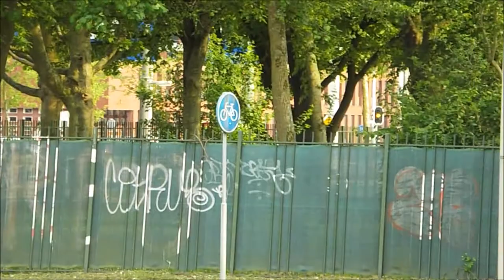hulpdiensten met spoed in amsterdam [#1285]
verschillende hulpdiensten met spoed in amsterdam
video 1: intro
video 2: micu 13-302 met spoed naar vumc
video 3: ambulance 12-143 met spoed naar vumc
video 4: ambulance 13-109 met spoed naar melding (cancel)
video 5: politie officier van dienst met spoed naar incident in amsterdam west.
video 6: ambulance 13-159 met spoed naar vumc
video 7: ambulance 13-191 spoed aankomst bij vumc
video 8: ambulance 13-114 met hoge spoed naar vumc
video 9+10: MMT 13-901 met spoed naar vumc.
video 11: autospuit Teunis met spoed naar vumc
video 12: ambulance 13-109 met spoed naar vumc
video 13: ambulance 13-107 met spoed naar vumc